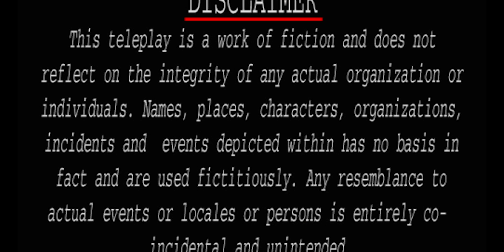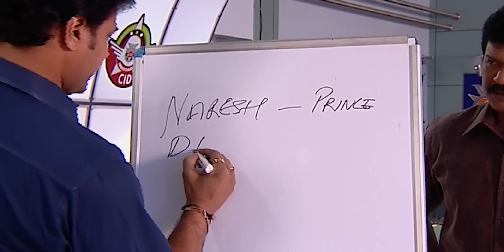Dangerous Lady का पर्दाफाश किया CID Team ने | CID New Episode 2024 | Thriller